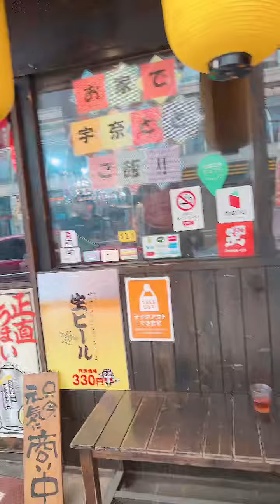Bibili ng unagi ( ILL Fish Obento) for dinner tonight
After bumili ng Chanel Chance bibili ng ILL fish for dinner at home